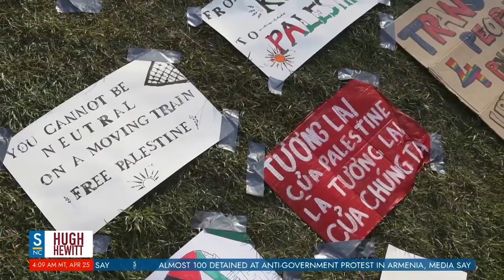Campus Protests Spread - Time To Call Out National Guard?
Hugh talks about Speaker Mike Johnson's appearance at Columbia University yesterday and how the protests have spread to more colleges across the country

The Hugh Hewitt Show airs live Mon-Fri, 6am ET on Salem News Channel

Salem News Channel is the channel for anyone who loves America and isn’t ashamed to admit it. We value our faith, our families, our country and our Constitution. And no matter what challenges we face, we will stay true to our values and not allow our freedoms or liberties to be swept away. The values that went into founding our country couldn’t be more relevant than they are right now. Every day on Salem News Channel, you’ll hear those values in the way our hosts address the breaking stories you need to hear, and the answers to the questions you’re looking for. Watch live on SalemNewsChannel.com or on Amazon, Roku, Google Play, or the Salem News Channel App.